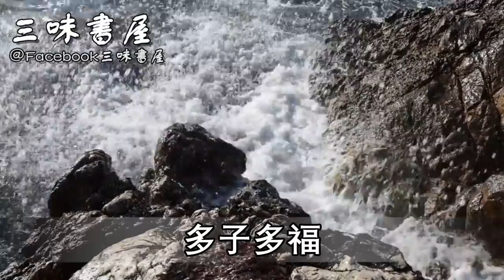82歲老人怒斥3個兒子，說出一段話後，感動了億萬人！ |三味書屋